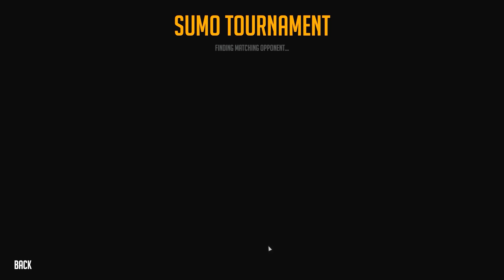Battling Other Drones In The Sumo Tournament - Let's Play Nimbatus Closed Alpha Gameplay Ep 3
In this episode of Nimbatus, we try out building drones to battle it out in the sumo arena.  The goal of the sumo battle, is to knock the opposing drone out of the ring.  Over time, the play area gets smaller and smaller.  We have no control over our sumo drone wrestler, everything has to be automated.  Once you are satisfied with your drone, you can try your luck in the sumo tournament.  Beware though, it's pretty hard beating all of the drones in the sumo tournament.

A big thank you to Stray Fawn Studio for providing me with a key to Nimbatus so that I can show you gameplay of the game.

Nimbatus is a drone building game where the player must design and build their own drones and go down to the planet's surface to defeat enemies and to gather resources.  In this version of Nimbatus, you can even design your own weapons.  I like to build automated drones that goes out to gather resources and to defeat the enemies on a planet's surface.

Please be aware that this is the closed alpha version of Nimbatus, so there might be bugs and things might change during development.

You guys know what to do if you like the video! :D

If you'd like to try Nimbatus, you can download the free demo over at the game's website.  The demo is a very basic version of the game, but it should give you an idea of what the game is like.

About Nimbatus - The Space Drone Constructor

Nimbatus is a procedurally generated action simulation game. Craft freely customizable drones and explore an endless universe. Drones interact with the destructible environment in a physically correct manner. On your journey you will find hundreds of different drone components and research groundbreaking new technology.

Key Features:
-Create your own drones with physics
-Countless drone parts
-Sensor and Logic parts to build fully autonomous drones
-Thousands of different weapon combinations
-Procedurally generated universe
-Fully destructible environment

Inspired by:
-Faster Than Light
-Reassembly
-Kerbal Space Program
-Besieged

Hello everyone and welcome! My name is MacGhriogair (pronounced: MacGregor), but you can call me Mac. I'm a Let's Player that loves everything gaming. I believe that games are meant to be enjoyed, and I try to show that in my videos. I've been described as optimistic, easy-going, and laid-back, always ready to laugh at what ever is on screen. I do let's play, walkthrough, tutorial, how to, and other type of gaming videos on the channel. I've even done some videos on game programming. Thanks for stopping by and I hope to see you again!